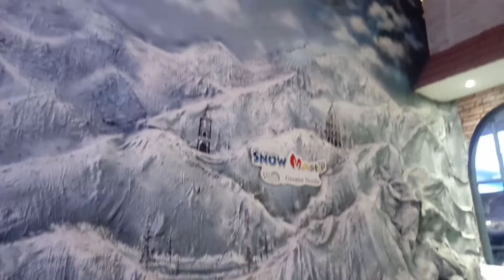my 1st shatabadi train journey | Venice City in india | पानी पर बसा mall | Venice Mall greater Noida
hey guy's hope you like

About Me~ My name is Shraddha mishra.I'm from Kanpur and I'm a library science Student.
Now I am pursuing YouTube for my passion.I make family friendly vlogs and some tech video's also.and especially you don't need earphones to watch my video's 😂